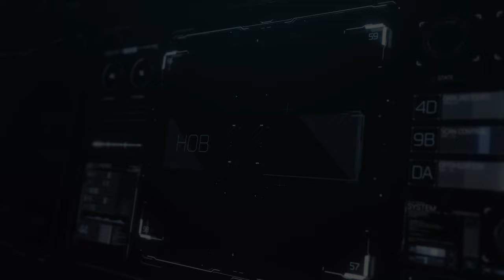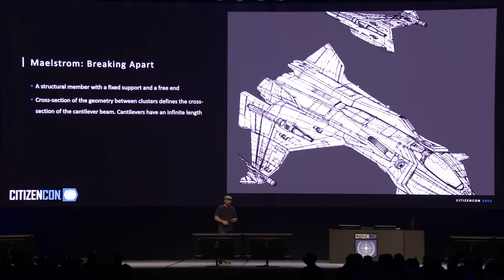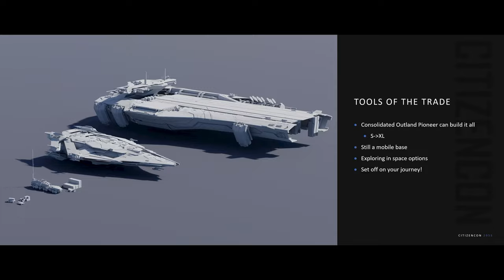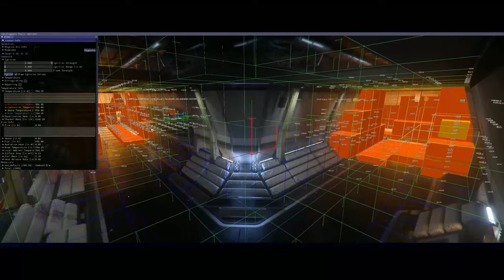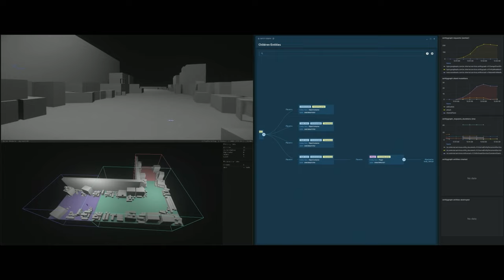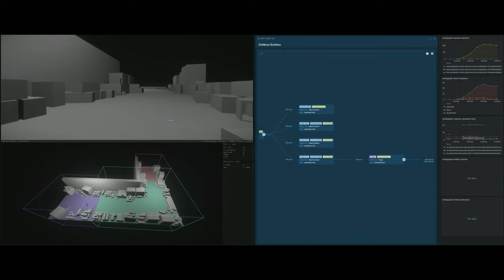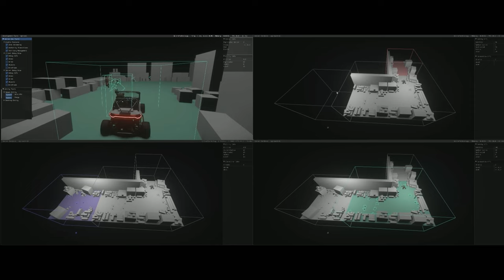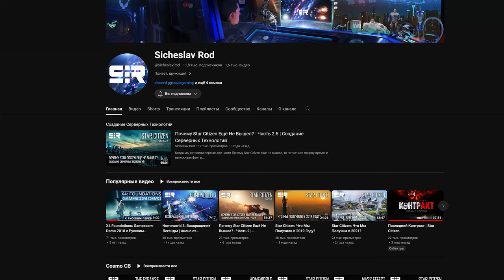ИТОГИ года в Star Citizen | Citizencon 2953 | 2023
☑️⌦Реферальная ссылка ▼

☑️⌦ Музыка▼
Star Citizen Soundtrack - Speed Activated (Pedro Macedo Camacho) (  @pedro.camacho

☑️⌦ TimeCode▼
00:00 - Вступление
01:22 - CitizenCon 2023
03:23 - Интерфейс. Визоры шлемов
04:48 - HUD кораблей
05:37 - Карта
09:18 - Новый геймплей 1. Торговля Информацией
10:44 - Новый геймплей 2. Исследование
12:32 - Новый геймплей 3. Торговля между игроками
13:23 - Новые Корабли
13:45 - MERCHANTMAN
14:52 - Polaris
15:45 - Другие корабли
17:15 - Физика движка. Полеты
19:55 - Квантовый прыжок
21:10 - Разрушение
23:02 - Вода
23:42 - Персонаж
24:40 - Новые механики. Строительство баз
28:43 - Новый геймплей 4. Инженерное дело
31:55 - Пожары
32:37 - Грузовая реструктуризация
33:35 - Server meshing
42:40 - Система Pyro
43:16 - Squadron 42
44:05 - Главная новость
44:28 - Вывод